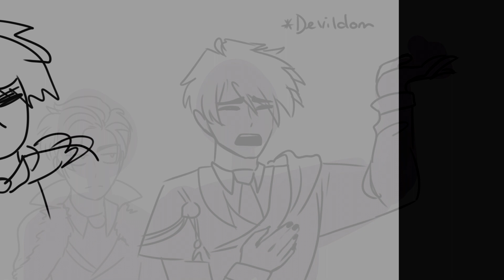Yeah I like Obey Me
Fandom: Obey Me: Shall We Date?